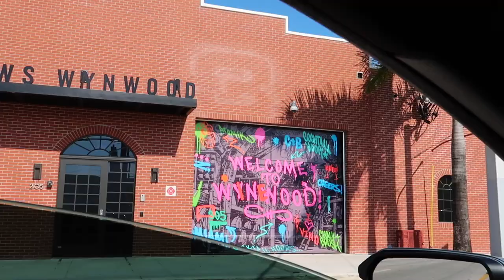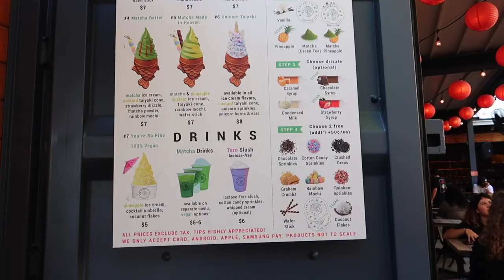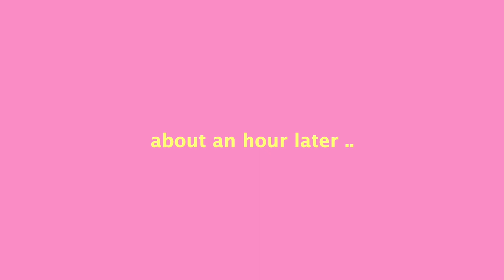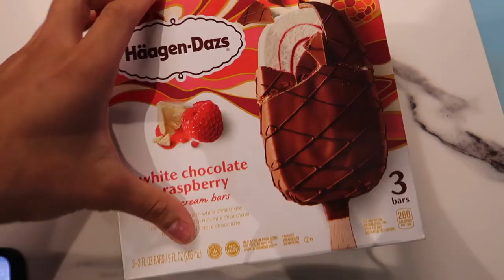vlog: days in my life living in miami! exploring the city, good eats, thrifting etc.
camera I use to film: canon g7x mark ii